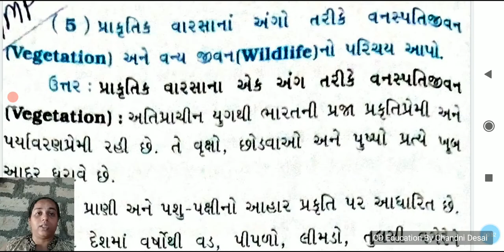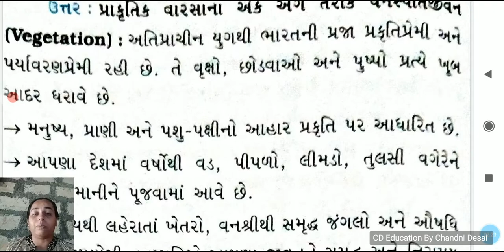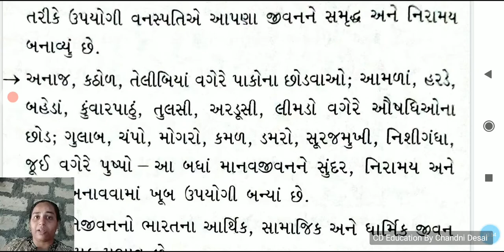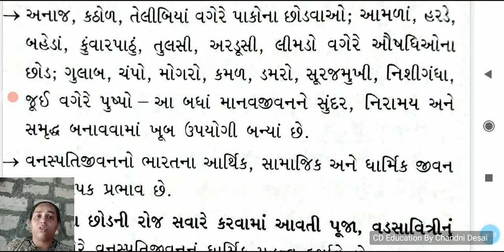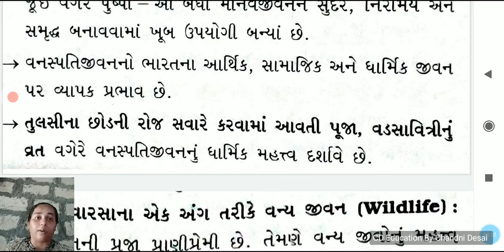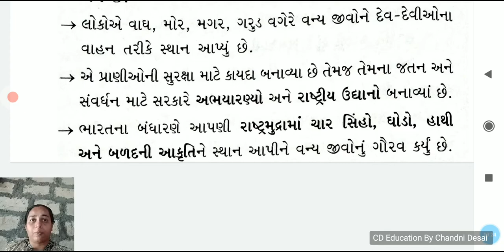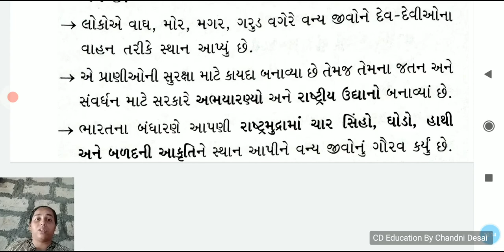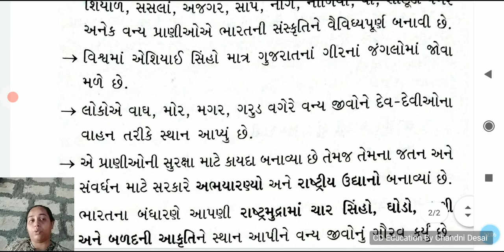પ્રાકૃતિક વારસાના એક અંગ તરીકે વનસ્પતિ અને વન્યજીવન